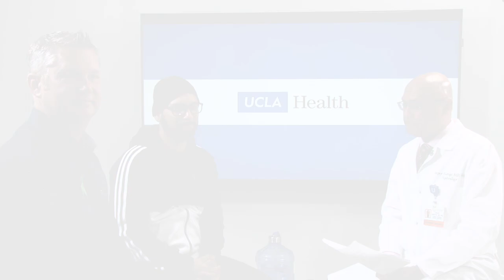A patient's journey with kidney disease - Anjay Rastogi, MD, PhD | UCLAMDChat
Join UCLA nephrologist Anjay Rastogi, MD, Marc Coronel, a kidney recipient and live kidney donor Brian Gilliam for an interactive talk on living kidney donations and what to expect in the process.